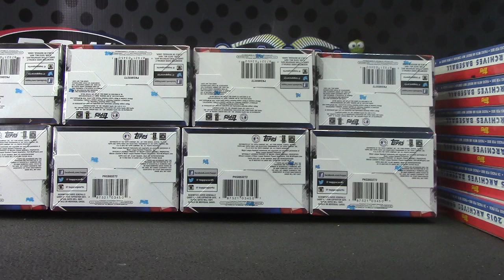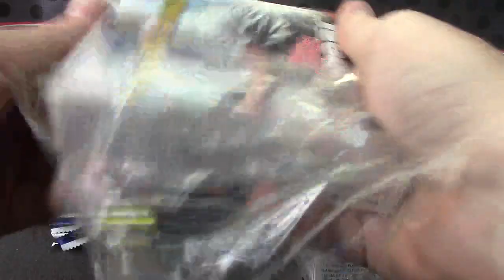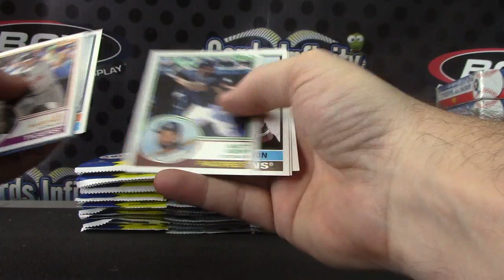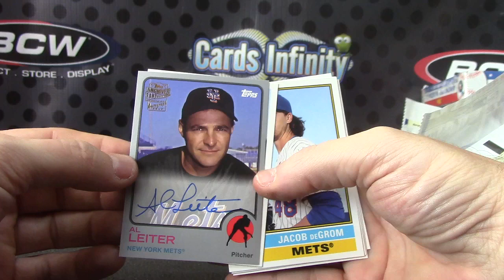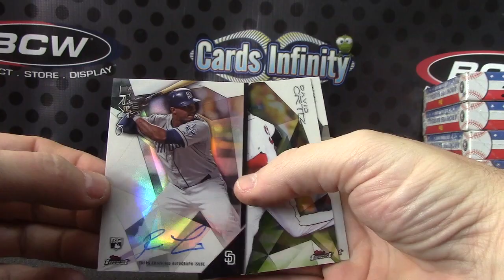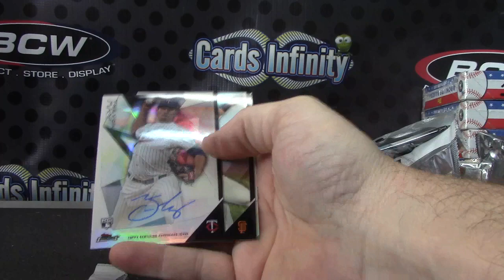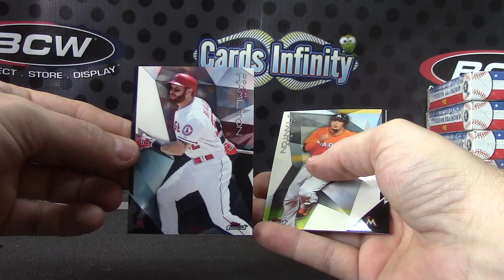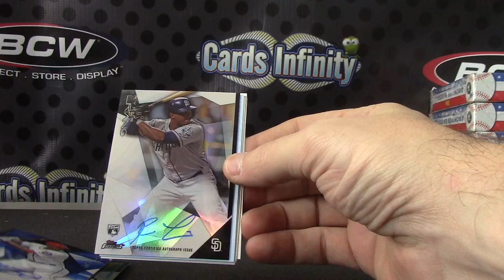Rob's 2015 Archives & Finest Baseball 4 Box Break